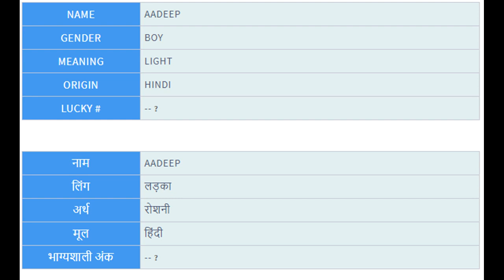Aadeep Name Meaning In Hindi | Hindu Baby Names Meaning For Boys and Girls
Hindu names for boys with meanings also help you to take right name for your children. Hindu names for girls are beautiful and Hindu names with meaning in Hindi make it easier. Aadeep is a beautiful girl name in list of Hindu baby names for girls and boys.